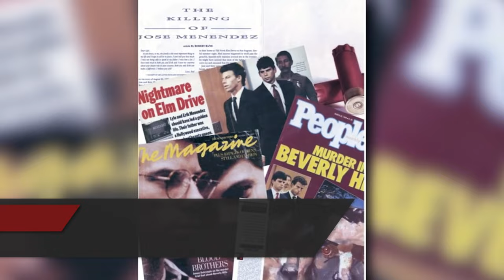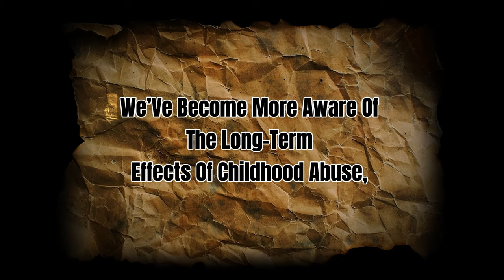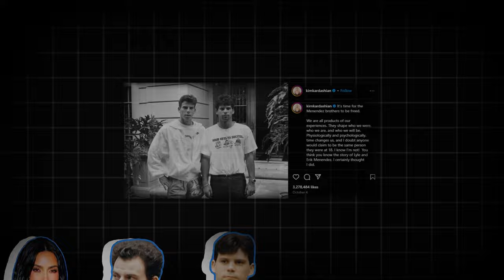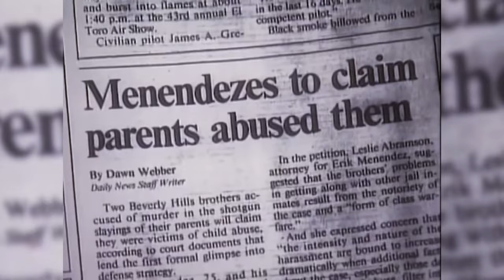The DEADLIEST Murder Mystery That Fooled Everyone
Unravel the ultimate murder mystery that left everyone stunned in this captivating video about the Menendez brothers. Discover the jaw-dropping details of this notorious case. In this thrilling true crime documentary, we dive deep into the shocking Menendez Brothers saga, where Erik and Lyle Menendez faced accusations of brutally killing their affluent parents, Kitty and Jose Menendez, in their Beverly Hills mansion. The brothers claimed they were survivors of abuse, while prosecutors insisted it was a cold, calculated scheme to seize their parents' fortune. Was this the flawless crime, or did the brothers' hubris seal their fate? Join us as we scrutinize the evidence, the intense trial, and the verdict that rocked the nation. From the harrowing 911 call to the courtroom spectacle, we'll navigate the dramatic twists and turns of this sensational case that continues to captivate true crime fans today. Discover more about this riveting true crime tale that even drew the interest of celebrities like Kim Kardashian!